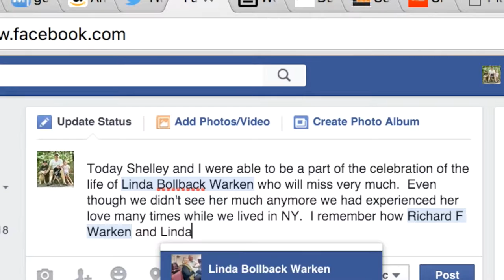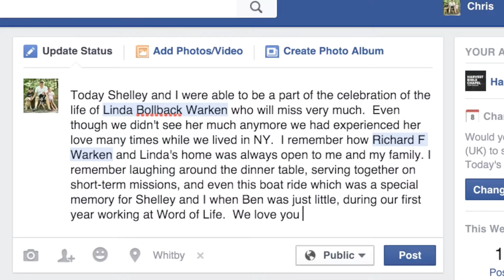Remembering Linda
Today Shelley and I were able to be a part of the celebration of the life of Linda Warken who we will miss very much. Even though we didn't see her much anymore we had experienced her love many times while we lived in NY. I remember how Rick and Linda's home was always open to me and my family. I remember laughing around the dinner table, serving together on short-term missions, and even this boat ride which was a special memory for Shelley and I when Ben was just little, during our first year working at Word of Life. We love you Linda! and we Love you Rick!